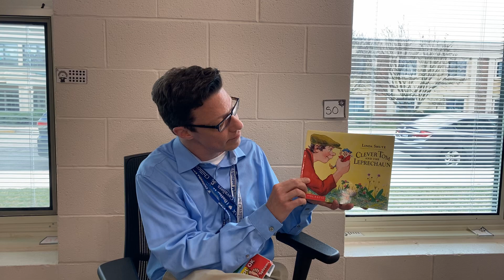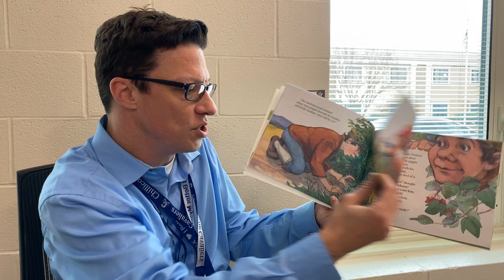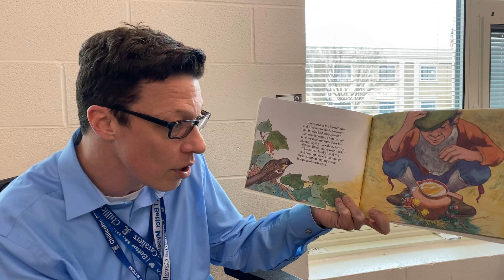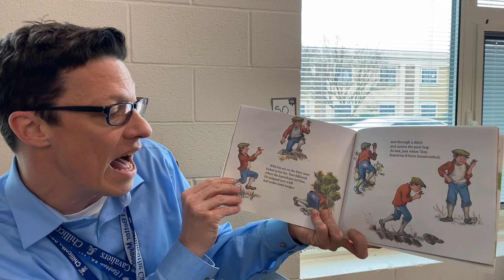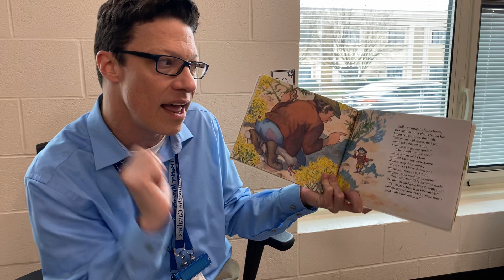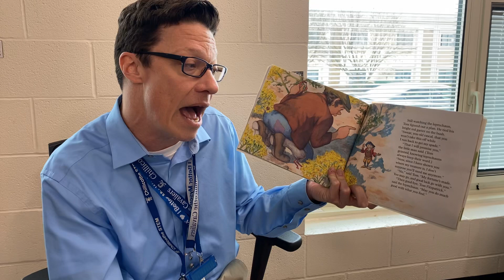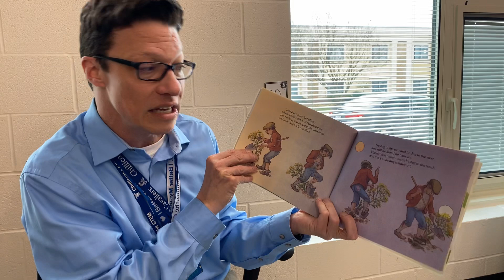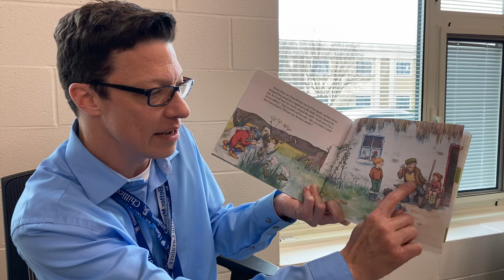Peas in a Pod: Mr. Christy reading Clever Tom and the Leprechaun